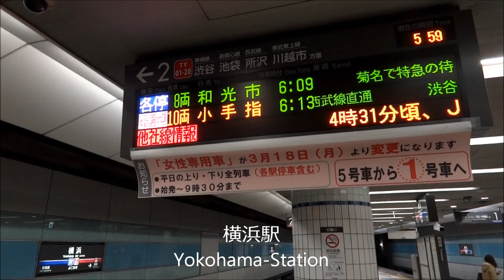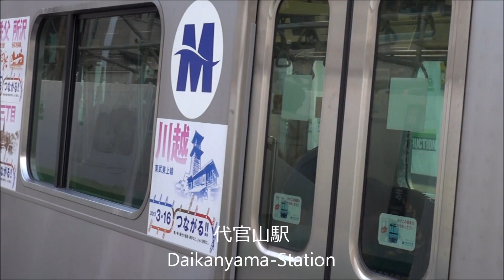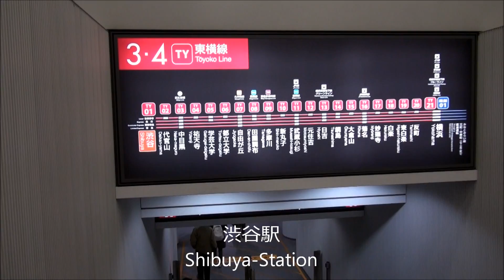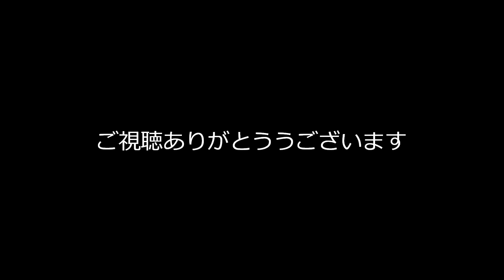東急東横線副都心線直通運転 電車いろいろ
ダイヤ改正副都心線直通運転開始で、東横線には乗入各社の電車が闊歩し
各方面への行先を表示。見ていてあきることはありません。
2013年3月16日
Tokyu Toyoko Line

【レール＆KQ倶楽部動画】